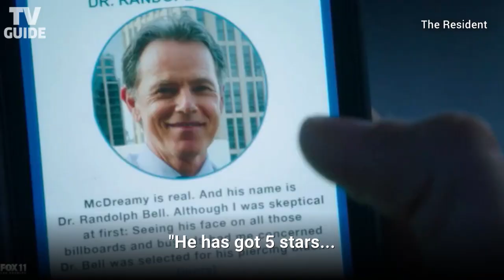Grey's Anatomy References on Other Shows: Big Bang Theory, Supernatural, Scrubs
Who isn't obsessed with McDreamy?